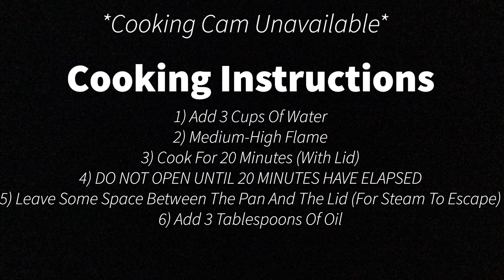Vegetarian Teriyaki Fries In A Jar | Original Recipe | The Xplorer In Me Cooks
In this video, I show the process of making Teriyaki Fries, which are bound to make your taste buds dance! Plus, you need only 2 vessels to cook it: A jar (as the title suggests) and a pan to cook it in. Do send me a picture on my blog's "Ask Me" section if you try it out (link below).

Ingredients:
1. 1 Large Potato (Cut Into Fries)
2. 1 Small Onion (Roughly Chopped)
3. 1 Green Chilli (Chopped)
4. Juice Of 1 Lemon
5. 10-12 Slices Of Ginger
6. 3 Tablespoons Soy Sauce
7. 2 Cloves Of Garlic (Finely Chopped)
8. 1 Tablespoon Sesame Seeds (White)
9. 3 Cups Of Water
10. 3 Tablespoons Of Oil (Any)

The Process:

1. Cut the potato into fries and put it in a jar.
2. Add the chopped onion and green chili in the jar as well.
3. In a bowl, add the lemon juice and thin ginger slices.
4. In another bowl, add the soy sauce, sesame seeds, and chopped garlic and mix well.
5. Tip the contents of both the bowls and close the lid.
6. Shake ! Shake ! Shake !
7. Freeze for 45 Minutes.
8. Empty the jar's contents into a pan.
9. (Click Here) 1:05
10. Sprinkle some sesame seeds on top.
11. Serve hot with ketchup!
12. Devour!